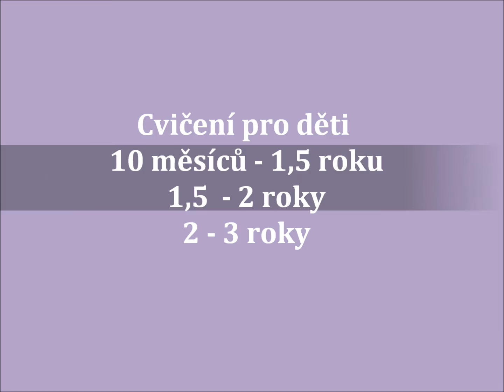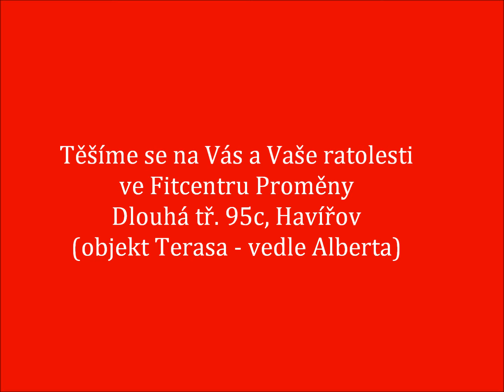BERUŠKY - cvičení pro maminky s dětmi - 2012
Cvičení pro děti ve věku:
10 měsíců - 1,5 roku - středa v 11 hod.
1,5 roku - 2 roky - středa v 10 hod.
2 roky - 3 roky - středa v 9 hod.

Hodiny jsou vedeny lektorkou Luckou Pawlicovou